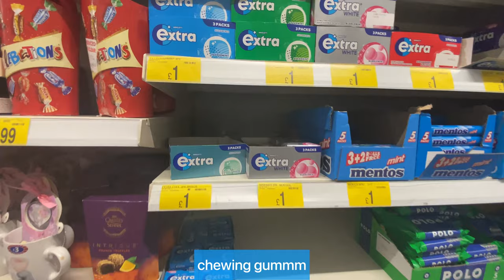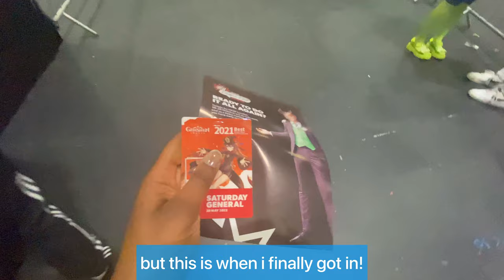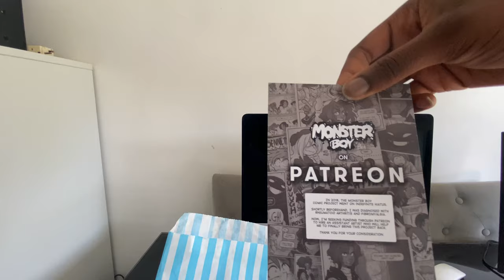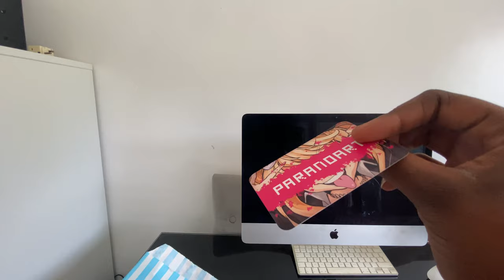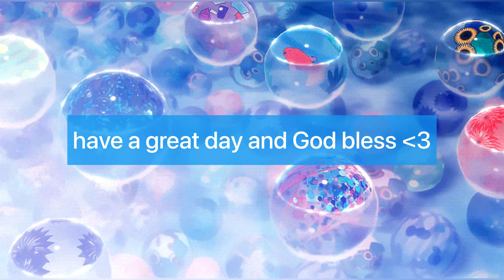comic con vlog | cosplaying as saiki k, art stalls, mini haul and more!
“If you declare with your mouth, “Jesus is Lord,” and if you believe in your heart that God raised Jesus from death, then you will be saved.”
‭‭romans‬ ‭10:9‬ ‭ICB‬‬

Jesus is coming back soon and He loves you so much, please consider seeking Him 🙏🏾💕 God bless you all

comment ⏰ if you came this far!